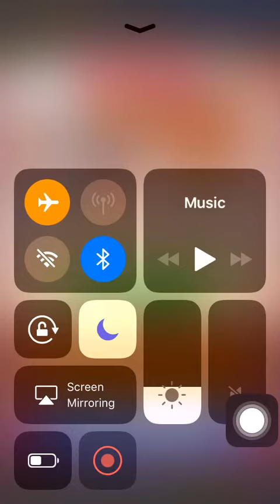Cookie Jam Level 3,527 2 stars